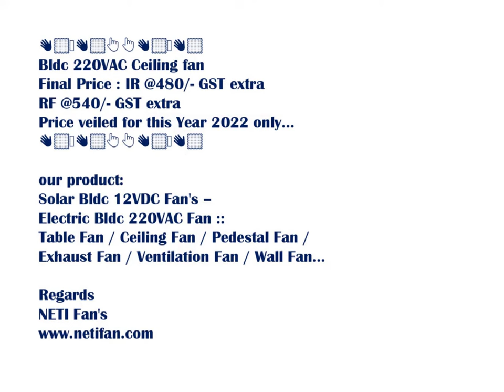Price of Bldc 220V Ceiling fan PCB with Remote offered by BLDC fan manufacturer company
BLDC stands for Brushless Direct Current and as the name suggests, a BLDC motor works on direct current electricity.

In this video, I've explained BLDC fan & its working in layman's words. If you want to understand what is a BLDC fan, how a BLDC fan works, and how a BLDC fan is different than a normal ceiling fan then this video is for you. All these topics are explained in this video in Hindi.

Check Out BLDC Fans on Amazon -

00:00 Introduction
01:06 What is a Fan & How does it work?
02:48 Drawbacks of a normal fan
04:05 What is a BLDC Fan & how is it different from a normal fan?
08:23 Advantages of a BLDC Fan
09:17 BLDC Fans Price Range
12:50 Drawbacks of a BLDC Fan

BLDC Explained netifan Working makingForIndia We are ANSWER of below search of Google and YouTube .
bldc fan manufacturer in delhi,
bldc motor manufacturers in india,
imported electronics wholesale market,
atomberg bldc fan installation,
atomberg bldc fan review,
atomberg bldc ceiling fan,
atomberg fan wholesale,
bldc exhaust fan installation,
anchor bldc ceiling fan installation,
how electric motors are made,
best bldc ceiling fan in india 2024,
how to make a brushless motor,
Motor,
Brushless DC electric motor,
diy brushless motor controller,
arduino brushless motor control,
electric car manufacturing process,
brushless rc motors explained,
how does a brushless motor work,
3d printed brushless motor,
diy esc for brushless motor,
high torque brushless motor,
brushless motor controller wiring diagram,
3 phase brushless dc motor,
brushless dc motor controller,
audi electric motor production,
how to test a brushless motor,
amazon brushless motor and esc,
what is a brushless motor,
how to tell if a brushless motor is bad,
brushless electric motor,
power wheels brushless motor upgrade,
diy brushless motor,
how do motors generate electricity,
brushless motor generator,
ted nugent on electric vehicles,
how to wire a brushless motor,
48v 2000w brushless motor kit,
vevor 2000w 48v dc brushless electric motor kit,
best rc brushless motor and esc,
clothing manufacturers in india,
silicon carbide manufacturing process,
cnc machining aerospace parts,
waterproof brushless motor,
lithium ion battery manufacturing,
brushless motor ebike,
kunray 72v3000w motor kit,
how to clean a brushless rc motor,
how to install brushless motor and esc,
most powerful electric motor,
brushless motor repair,